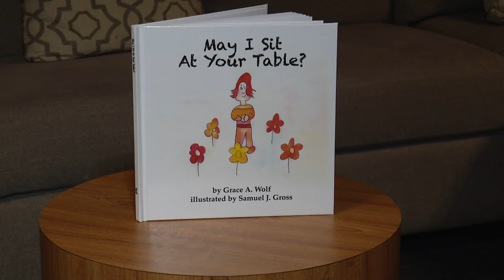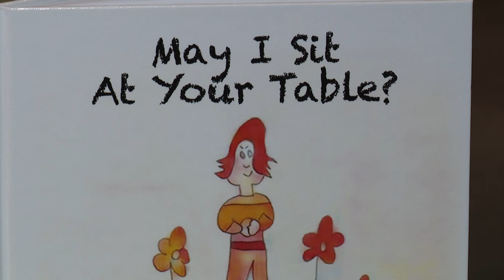Clayton high schooler's book is a story about inclusion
Grace Wolf wrote "May I Sit at Your Table?" to teach kids how to include others who are different. She hopes the pages of her book will make a difference.